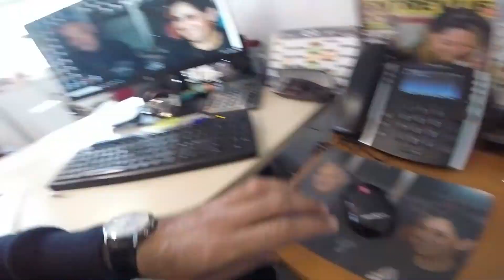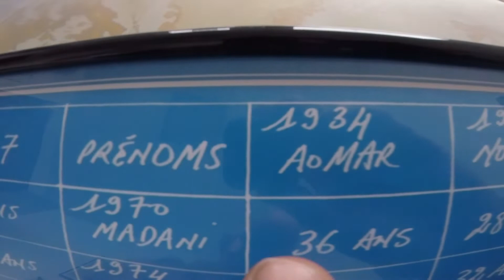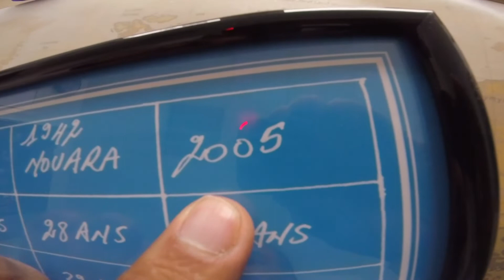Vmad : Merci BOSS et Surprise pour mon pote CARLOS 75 !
Je vous raconte quelques Souvenirs et Anecdotes de ma Vie en Vmax.